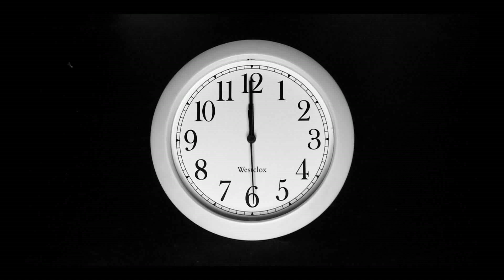BU MEDİTASYONLA ENERJİNİ YÜKSELT! (Parapsikoloji)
Bu meditasyonla enerjini yükseltmek ister misin? Parapsikolojinin en önemli konusu meditasyondur. Bu videomda meditasyon nasıl yapılır, meditasyon yaparken nasıl yöntemler izlenir,meditasyona nasıl hazır olunur onları da anlattım. İyi seyirler.

Video hoşuna gittiyse beğenmeyi,hoşuna gitmediyse beğenmemeyi unutma :) Yorumlar kısmında görüşlerini açıkça ifade etmekten çekinme. Fikirlerin ve düşüncelerin bana ışık tutuyor sevgili arkadaşım,saklama ve hadi göster bana :)

Kesinlikle İzlemen Gereken En Güncel Video Albümlerim!

''Bazen gördüğümü biliyor,bazen de bildiğimi görüyorum. Bir gece biliyorum her yer siyah ve bir gece görüyorum heryer mavi.''

Merhabalar ben Murat Yalman, yıllardır sürmekte olan parapsikoloji tecrübelerimi sizlerle paylaşmak için  bu kanalımızı kurdum. Youtube , parapsikoloji, astral seyahat, metafizik, telekinezi, doğa üstü güçler ve paranormal olaylar, çakralar ve 3.göz, cinler, bedensiz varlıklar, lucid dreaming, reenkarnasyon, lucid rüya, bilim ve kuantum fiziği ve biyoenerji  ele aldığım videolarımı paylaştığım eğitim kanalı.

➤İzlediğin için teşekkürler.. Her hafta sonu ''CUMARTESİ-PAZAR 18:00-19:00'' yeni videolar geliyor.. Kaçırma :) Sevgi ve Işıkla..